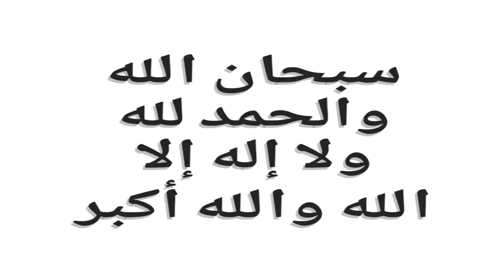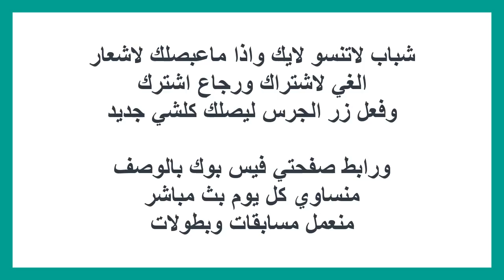اخيرا عرض السيزون 13 بالكامل من داخل الموسم الثالث عشر سكن RP 100 بالكامل pubg mobile season 13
رابط حسابي لانستغرام لتواصل وترويج ولإعلان
رابط الدعم المادي لتطوير القناة وبدعمكن نستمر للأفضل

الدعم المادي على بنك لايبان حسابي في البنك 👇
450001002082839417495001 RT